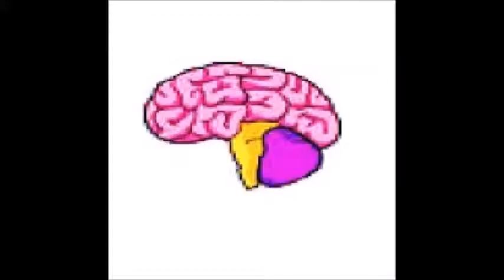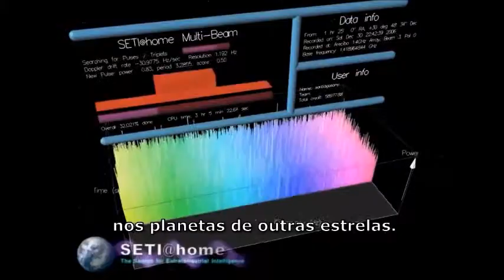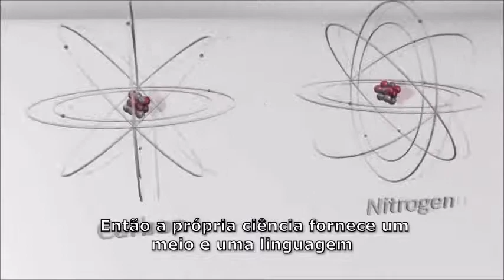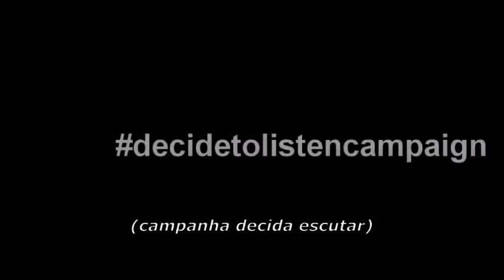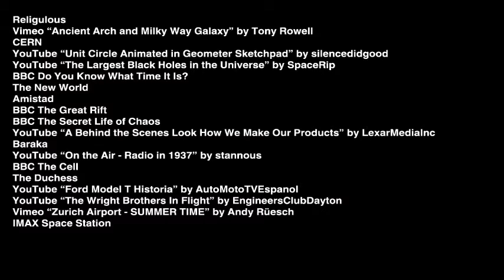Carl Sagan - SETI Decida escutar